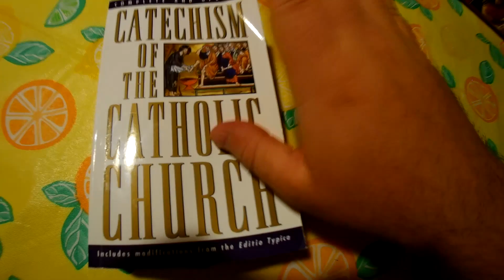(Part 3) Catechism of the Catholic Church (Review)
Here it is - the first new Catechism of the Catholic Church in more than 400 years, a complete summary of what Catholics around the world commonly believe.

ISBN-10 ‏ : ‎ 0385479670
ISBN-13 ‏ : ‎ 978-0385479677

Mass Market Paperback ‏ : ‎ 846 pages